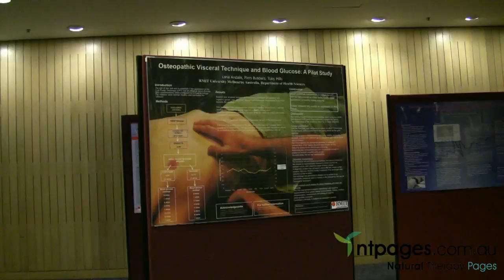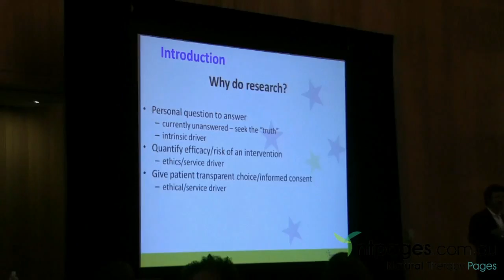Ozteopathy 09 Conference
Australian Osteopathic Association's Ozteopathy 09 Conference highlights